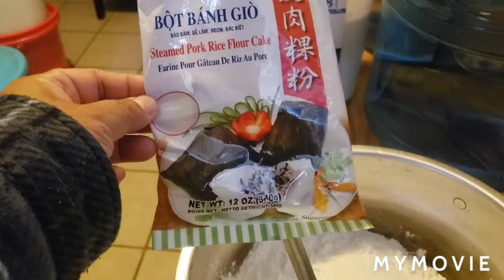Kow nom baat - Thai dessert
First time making this dessert.